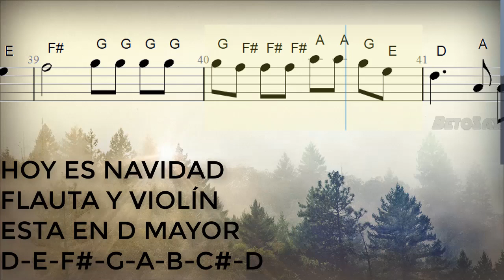Hoy Es Navidad, Villancico, Flauta y Violín, Partitura , Cifrado, Notas, Tutorial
278/300

Bendiciones